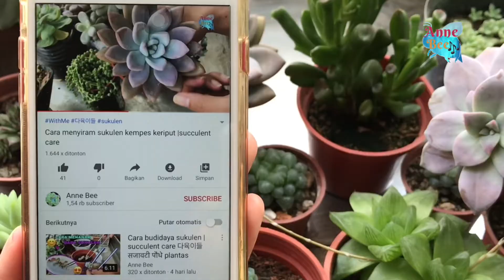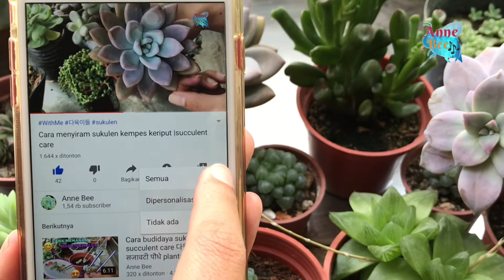Jenis Tanaman pemakan serangga Drosera Tokaiensis sundew plant | 식충 식물毛氈苔 捕蚊草食蟲植物